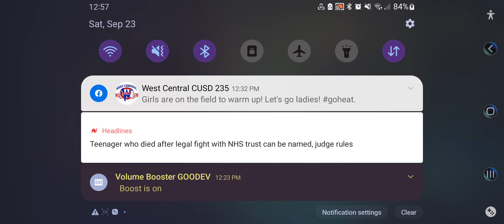Same loadout but practicing aim | Pixel gun 3d Gameplay Part 11